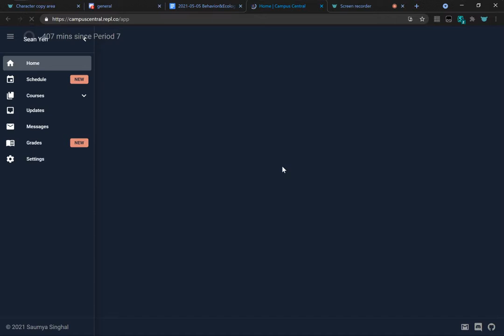"yes just reload a lot"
How many reloads does it take?